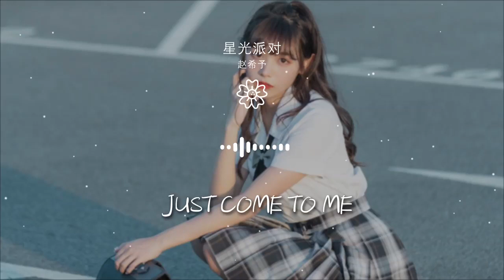星光派對 - 趙希予『星星 眨眼睛 氣氛開始變微妙』【動態歌詞Lyrics】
趙希予

00:00 星光派對 - 趙希予
00:01 詞：小宇Cosmos
00:02 曲：小宇Cosmos
00:02 製作人：小宇Cosmos@星際傳音
00:03 編曲：HYPER MUSIC
00:04 混音：陳杰
00:04 和聲編錄：趙希予
00:05 商務：星之豬
00:05 出品：星際傳音
00:05 （版權所有，未經許可請勿使用）
00:07 讓月光搖啊搖啊
00:09 氣氛開始變微妙
00:11 當我放慢了步調

00:16 橘色路燈閃耀
00:19 通往銀河隧道
00:20 飛船半路拋錨
00:23 就坐上流星的腰
00:25 踏進喧鬧城堡
00:27 午夜零點零一秒
00:29 派對開始的訊號
00:31 讓月光搖啊搖啊
00:33 氣氛開始變微妙
00:35 當我放慢了步調
00:37 你會不會向我靠
00:40 在星光搖啊搖啊
00:42 左右搖擺的軌道
00:43 撞上了你的懷抱
00:46 浪漫就即刻生效
00:49 星星 眨眼睛
00:51 聽聽 你的心
00:53 輕輕 在貼近

00:57 星星 眨眼睛
00:59 Ring ring 在響鈴
01:01 我還有下一場舞會

01:21 橘色路燈閃耀
01:23 通往銀河隧道
01:26 飛船半路拋錨
01:28 就坐上流星的腰
01:30 踏進喧鬧城堡
01:32 午夜零點零一秒
01:34 派對開始的訊號

01:36 讓月光搖啊搖啊
01:38 氣氛開始變微妙
01:40 當我放慢了步調
01:42 你會不會向我靠
01:45 在星光搖啊搖啊
01:47 左右搖擺的軌道
01:49 撞上了你的懷抱
01:51 浪漫就即刻生效
01:54 星星 眨眼睛
01:56 聽聽 你的心
01:58 輕輕 在貼近

02:02 星星 眨眼睛
02:04 Ring ring 在響鈴
02:06 我還有下一場舞會

02:10 Boys and girls

02:12 Welcome to the starlight party

02:15 No matter who you are
02:16 No matter where you are

02:18 As long as you want to have an unforgettable night
02:21 Just come to me

02:25 讓月光搖啊搖啊
02:27 氣氛開始變微妙
02:29 當我放慢了步調
02:31 你會不會向我靠
02:33 在星光搖啊搖啊
02:35 左右搖擺的軌道
02:37 撞上了你的懷抱
02:39 浪漫就即刻生效
02:42 搖啊搖
02:43 氣氛開始變微妙
02:46 當我放慢了步調
02:48 你會不會向我靠
02:50 在星光搖啊搖啊
02:52 左右搖擺的軌道
02:54 撞上了你的懷抱
02:57 浪漫就即刻生效
02:59 星星 眨眼睛
03:01 聽聽 你的心
03:03 輕輕 在貼近

03:07 星星 眨眼睛
03:09 Ring ring 在響鈴
03:11 我還有下一場舞會